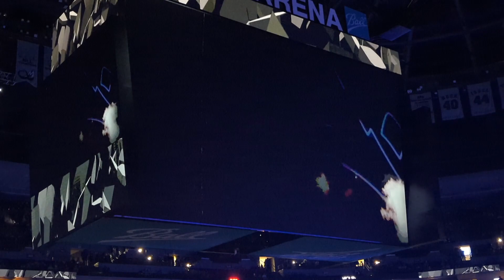Lifestyle Series: Denver Nuggets VS Golden State Warriors.